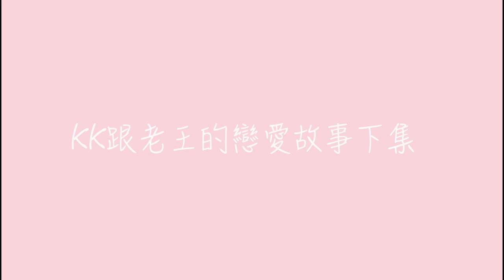KKTV | 相處5個月就求婚 | Our love story | KIMIKO跟王教授的戀愛故事 （下）